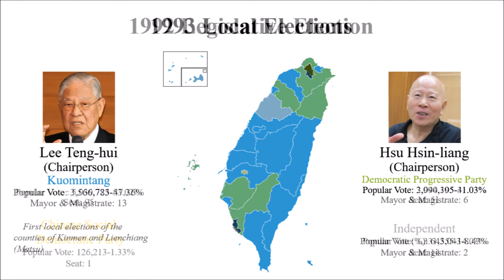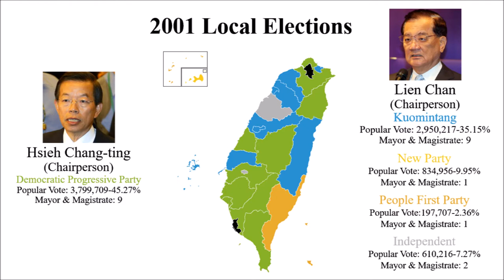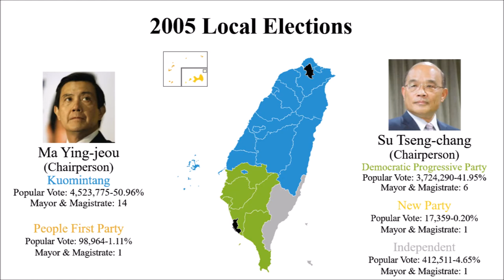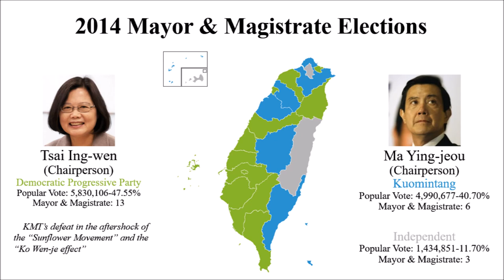Taiwan Presidential, Legislative, and Local Election Results, 1989-2016